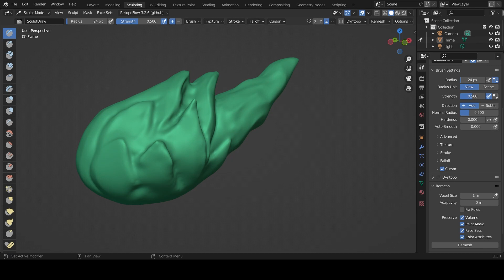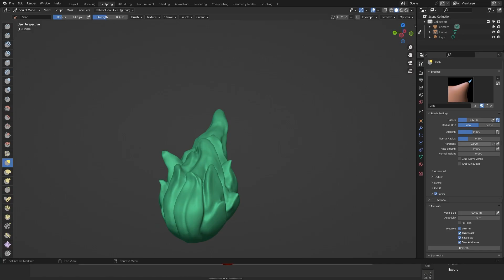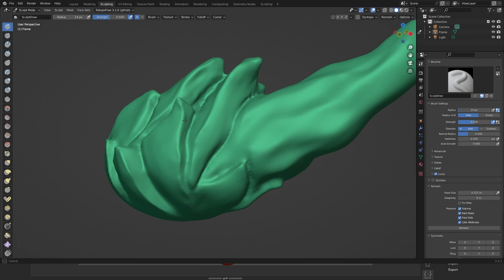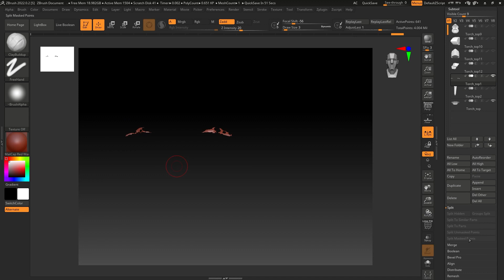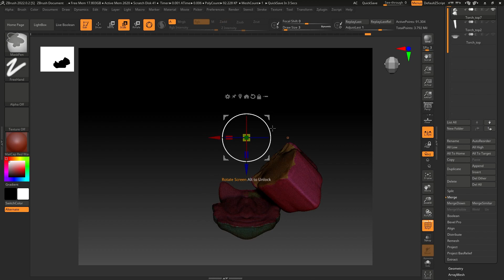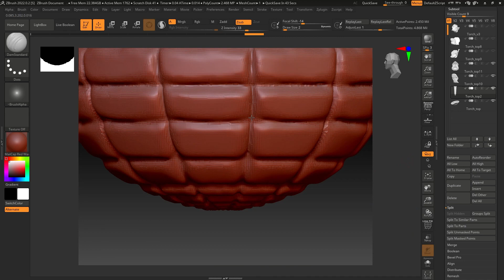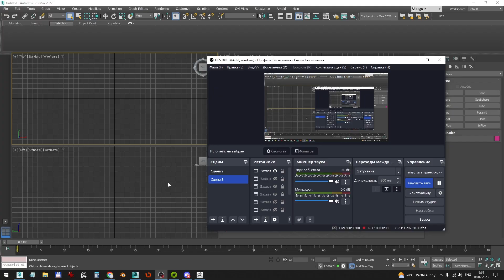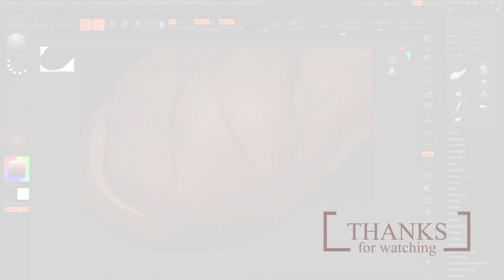Creating Liberty Torch 3d model in 3dsmax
Cheers!